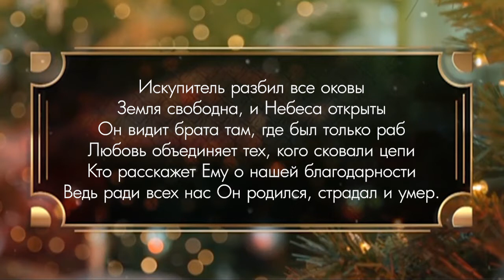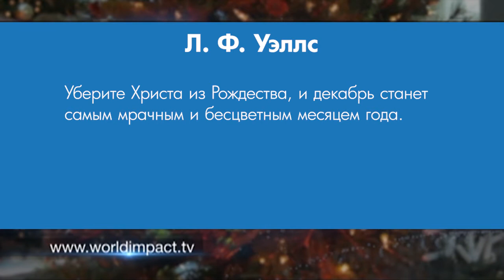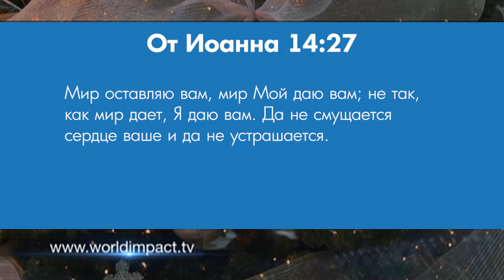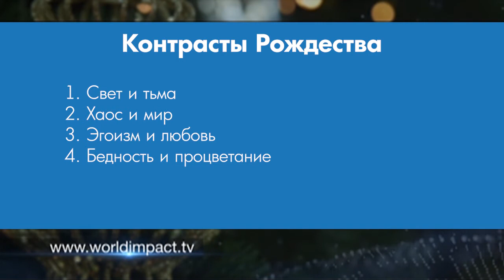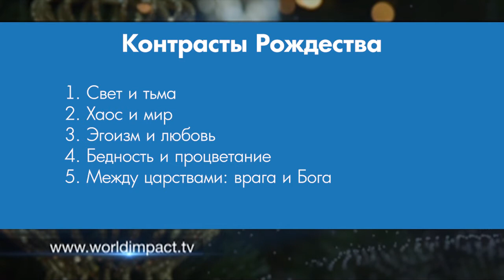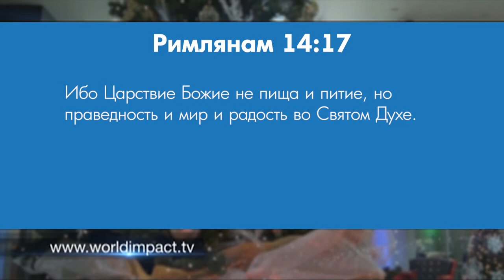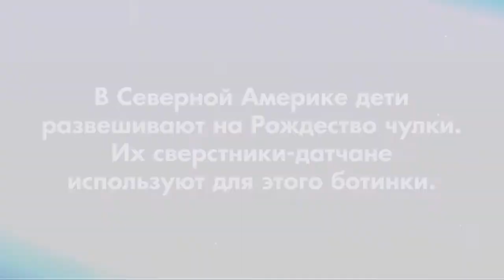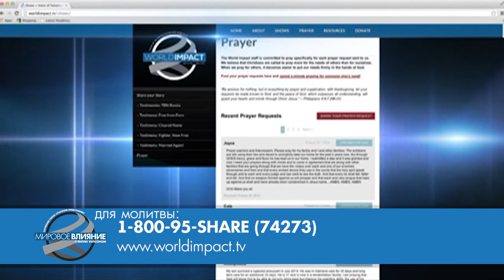Контрасты Рождества. «Мировое влияние» (1751)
Эта программа записана в университете Орала Робертсона. Поговорим о том, что Рождество принесло в наши жизни. Рассмотрим 5 контрастов Рождества, мы можем увидеть перемены, которые принес Иисус. Что говорит Бог о рождение Христа. Дело в том, что сегодня Рождество окутано множеством оберток, и когда вы начнете докапываться до сути, то вы найдете хлев, младенца, Сына Живого Бога, который принес Небеса на землю. Откройте для себя вновь силу Христа. Поразмышляем вместе  с ведущим какие перемены несет нам Рождество.